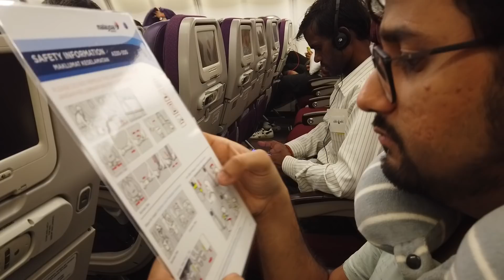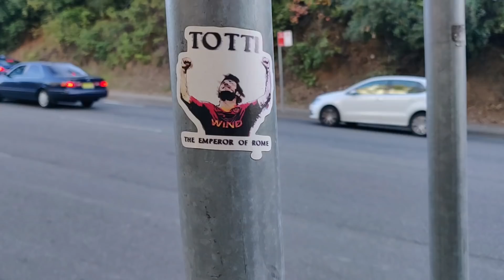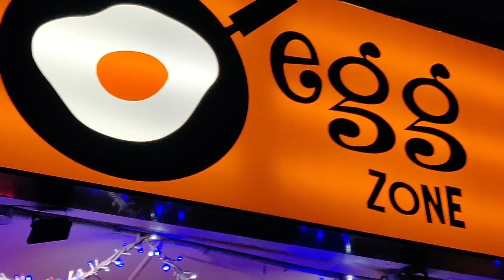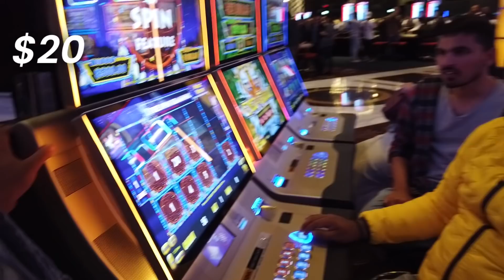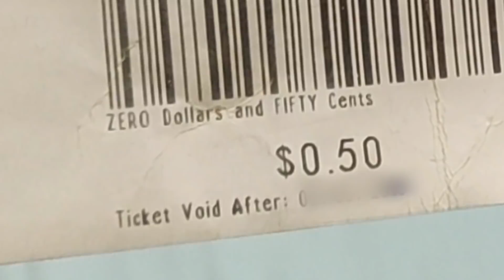Australia Yatra | Mistry Vlogs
Australia gaye thhe pichle saal. Toh yeh edit karke banaya hai.

Travelled, Edited, Cinematography, Sound Recording, Uploaded and Watched By: Chirayu Mistry

Special Thanks to:
- Manan Desai and his DJI Osmo Pocket for such wonderful footages. (50% jitna unka hai.)
- Aariz Saiyed for using Manan's Osmo and recording all the good stuff.
- Neelaksh Mathur for making such a Cool, OG and Raw thumbnail. Chota Prah.